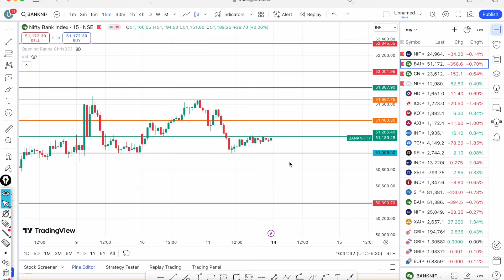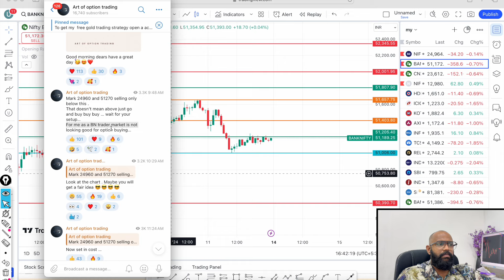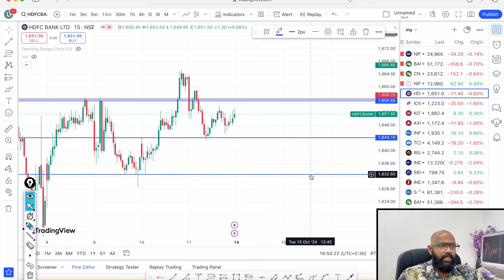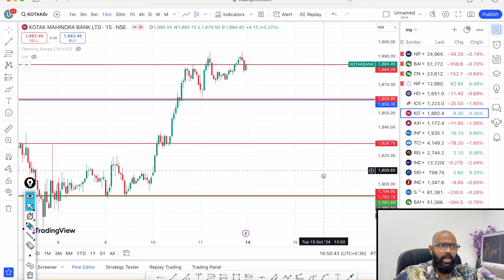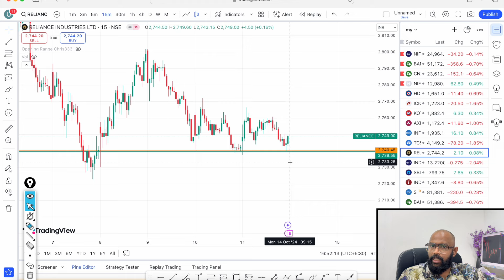RESULT WEEK COMING...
/ artofoptiontrading

1. Click the link below to create an account with any  brokers.
2. Take two trades using your newly created account.
3. Capture screenshots of both your account creation and the trades you've executed.
4. Forward these screenshots to the WhatsApp number